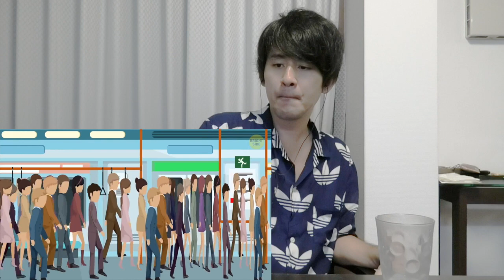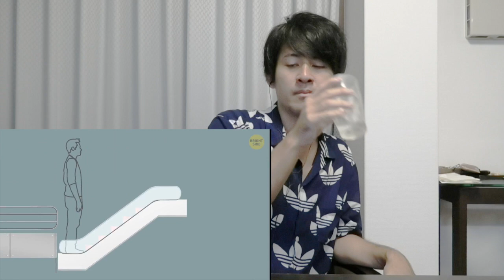29 Things that Only Exist in Japan!? Japanese Reaction (Bright Side)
Ryu Reakt:
Japanese Singer/Rapper/YouTuber